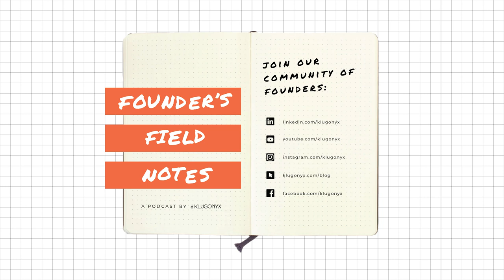From Scan to Stack: The EXCLUSIVE Introduction of Kirk Ouimet's Top-Secret Project!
In this episode of Founder’s Field Notes, Jason Klug, CEO and Founder of Klugonyx, continues his conversation with @kirkouimet  in PART 2 of his entrepreneur story with us! Kirk is a true pioneer in the tech and entrepreneur world, with a proven track record as a programmer, inventor, entrepreneur, and investor. He co-founded the successful company Scan, and is getting ready to launch Stack, a health supplement company that is going to take the world by storm!

In Part 1 of our interview, Kirk shared with us his journey as a founder, and the lessons he learned along the way. In Part 2, we're diving deeper into the story of Scan, and getting an exclusive introduction to his latest venture, Stack. We'll explore the challenges and triumphs of bringing a new product to market, and learn what it takes to succeed as a founder in today's competitive landscape.

Whether you're an aspiring entrepreneur or simply curious about the startup world, you won't want to miss this episode. So, without further ado, let's continue our conversation with Kirk Ouimet.

About Kirk Ouimet:
Kirk Ouimet is a computer programmer, inventor, entrepreneur, and investor. He is a co-founder of Scan, Inc., a computer vision company that created a popular consumer app called Scan, which raised $10M in funding and was downloaded over 250 million times! Kirk successfully helped sell Scan Inc. to Snap Inc. and integrated its scanning technology into Snapchat, providing his team and investors with $100M+ in returns when Snap went public. At Snap, he led engineering teams in Los Angeles and Utah, where he helped scale the engineering team from 30 to over 1,000 engineers, authored over 20 patents, and built the creative tools used by hundreds of millions of Snapchat users.

In addition to his work in the tech industry, Kirk is an avid cryptocurrency enthusiast and actively participates in the space. He is currently focused on investing in and advising Web3 companies and DAOs, and is an LP/Mentor for Web3 at Convoi Ventures. Kirk's other interests include nanotechnology, artificial general intelligence, biological immortality, and games.

Prior to his work at Scan and Snap, Kirk created several other web-related projects, including Yougetsignal.com, a website that can track connections between sites as they travel thousands of miles and hop continents, and Socwall.com, a platform where users generate and promote content on pages. Kirk is now starting a new AI driven health supplement company called Stack.

About Founder's Field Notes:
Founder's Field Notes is a must-watch for any founder or aspiring entrepreneur. This show is a unique blend of business education and inspiration, aimed at helping founders and future entrepreneurs overcome the struggles of starting and running a business.

Each episode delves into the real-life experiences of successful entrepreneurs, highlighting the challenges they faced and the lessons they learned along the way. The show is hosted by Jason Klug, Founder and CEO of Klugonyx. Jason sits down with fellow experts in the entrepreneurship world to provide in-depth analysis and expert advice on the most pressing issues facing today's business owners.

Whether you're just starting out or are a seasoned entrepreneur, Founder's Field Notes is an essential resource for anyone looking to grow their business and achieve success. The show is tailored specifically to the needs of its target audience, founders of businesses and future entrepreneurs, providing a wealth of information, inspiration, and practical guidance. So, if you're looking to take your business to the next level, tune in to Founder's Field Notes and check @klugonyx